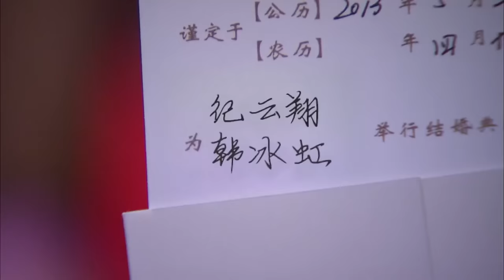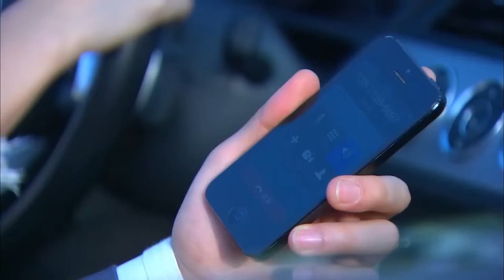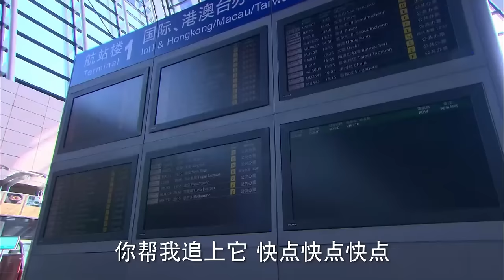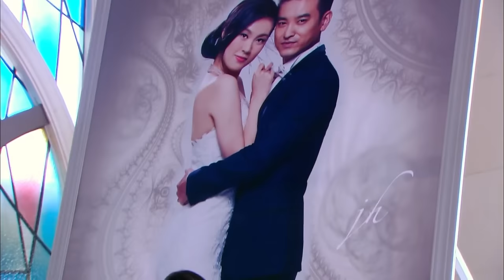刘亦菲最新电视剧【都市感情剧】玫瑰佳人26|富家少女刘亦菲被渣男劈腿，喝得烂醉和陌生小伙春宵一刻，怎料小伙竟然是首富儿子！袁姗姗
更多好看经典的中国电视剧：
主演：袁姗姗、乔任梁、袁文康、周放、大左、袁冰妍等主演。
剧情简介：该剧讲述了一个满怀抱负、积极正直的新时代年轻人，坚守原则，不舍志向，走向成功的故事。